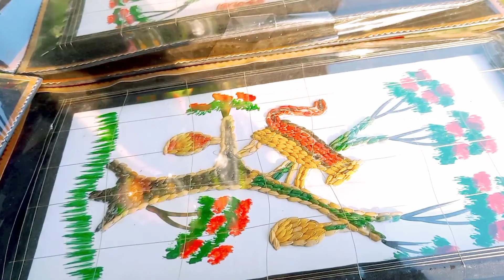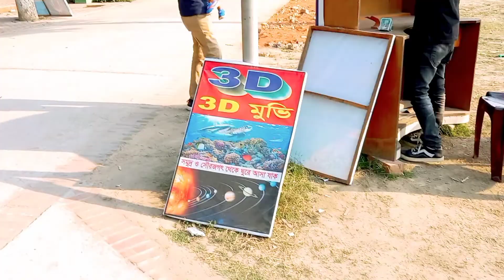ঝিনাইদহের ড্রিম ভ্যালি পার্কে ঘোরাঘুরি /Part -02 | জোহান পার্ক